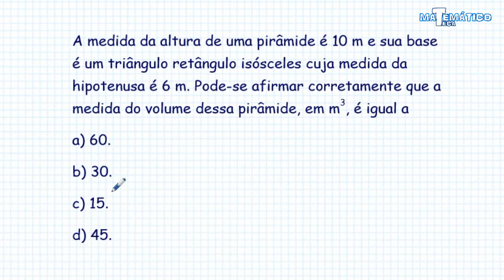Pirâmides | Geometria Espacial - UECE 2017.2 Matemática - Questão 21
Pirâmides - Questão Resolvida (UECE / 2017.2)

A medida da altura de uma pirâmide é 10 m e
sua base é um triângulo retângulo isósceles cuja
medida da hipotenusa é 6 m. Pode-se afirmar
corretamente que a medida do volume dessa
pirâmide, em m³, é igual a

A) 60.
B) 30.
C) 15.
D) 45.